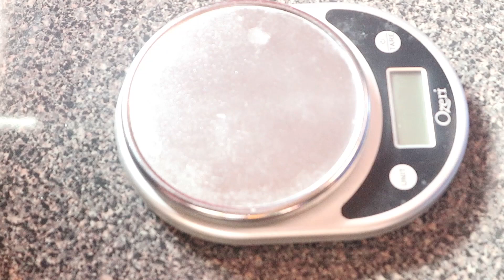Cookmas Day 5|| Pumpkin Spice Cake Donuts